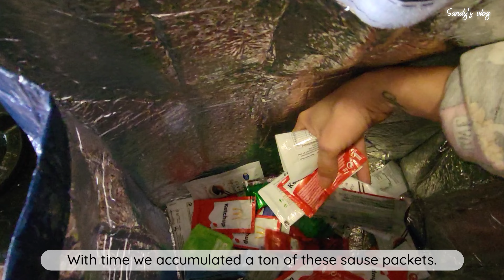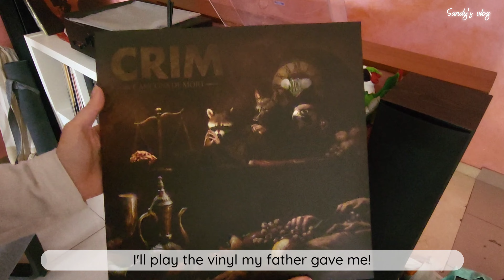Motivació per a la neteja. Rutina de neteja de primavera.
Bon dia, amics!
En el vlog d'avui faré la neteja de primavera a la meva casa. Compartim la motivació per a tenir una llar neta enguany!

Deixa un comentari perquè puguem connectar-nos!
Gràcies per visitar-me!